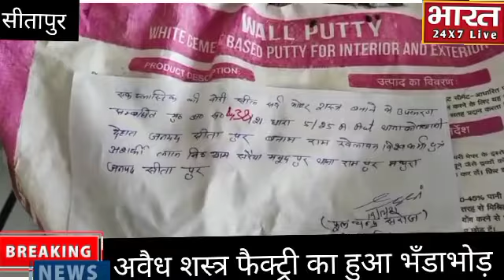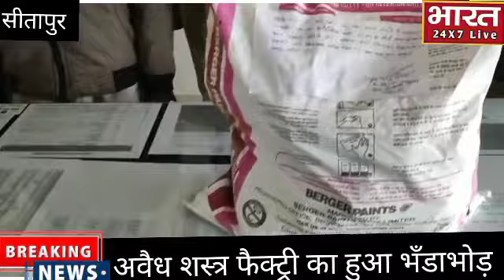अवैध शस्त्र फैक्ट्री का हुआ भँडाभोड़ bharat24x7live